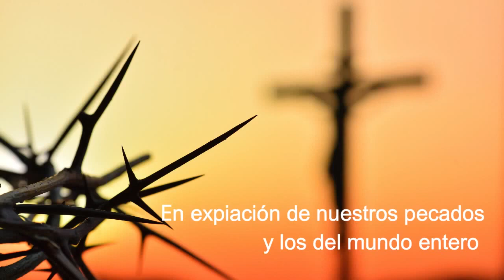C. Divina Misericordia y Oraciones de Sta. Brígida por España (04/07/2023)